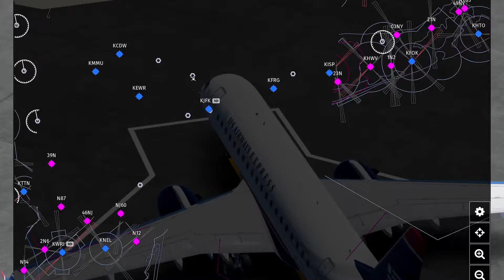E175 rework - livery's to be coming!? | Not all confirmed yet!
The E175 rework is due to be coming hopefully in august , I have spoken about some of the livery's I hope to come in this upcoming 22.7 update. We currently have 4 livery's so its likely this will expand lots. Not everything is confirmed.

Some words from the App store :

Infinite Flight offers the most comprehensive flight simulation experience on mobile devices, whether you are a curious novice or a decorated pilot. Explore high definition scenery in regions from around the world with our diverse inventory of detailed aircraft, tailoring each flight by choosing your time of day, weather conditions, and aircraft weight configuration.

Features:
• Multiple regions featuring high definition satellite imagery, accurate topography and all major airports with precise runway and taxiway layouts
• Real-world navigation data including airspaces, NAVAIDs, SIDs, STARs, and approaches, furnished by NavBlue (an Airbus Company)
• Customizable time of day and weather conditions (real-time or custom)
• Realistic atmospherics with the sun, moon, stars, and low-level fog
• Autopilot (supports control of all flight parameters, NAV mode to follow your flight plan, and auto land on select aircraft)
• Easy-to-use flight planning system with accurate fixes and Navigational Aids
• Engine startup and shutdown
• Instrument Landing System (ILS)
• Advanced replay system
• Weight and balance configuration
• Aircraft cockpit and door animations, suspension animations, and wing flex, on select aircraft.